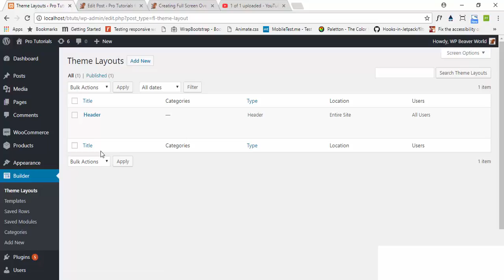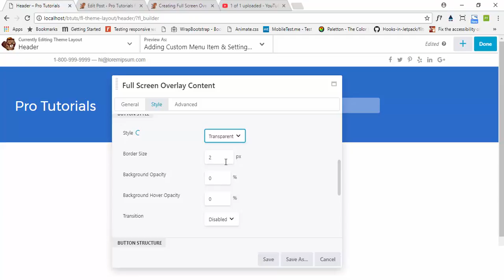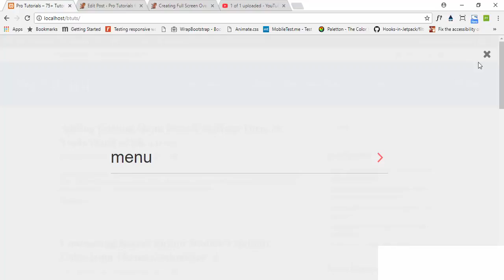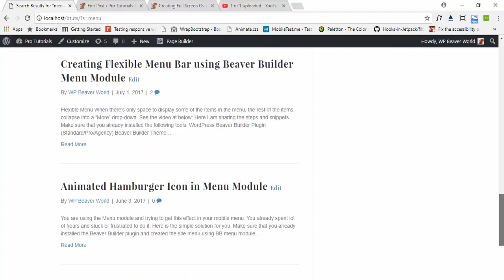Adding Search Button at Header